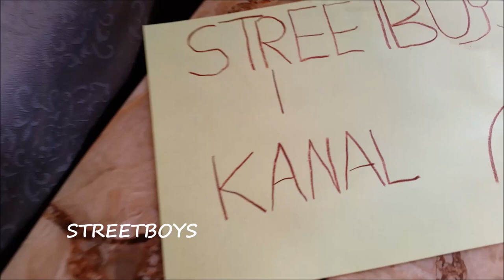Morgens halb zehn - Frühstück bei den STREETBOYS - Es Herrscht Liebe Disziplin und Harmonie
STREETBOYS

morgens halb zehn in deutschland
perfect breakfast

Frühstück bei den STREETBOYS - Es Herrscht Liebe Disziplin und Harmonie
 Peace
 Hey Willst du mich unterstützen ?
 Bleib bei mir aktiv & ich werde bei dir aktiv bleiben :)

DIE BESTEN VIDEOS AUF YOUTUBE KANAL

EUCH ERWARTEN
TOLLE LUSTIGE CLIPS TRAILER INTROS MUSIK RNB HIP HOP
KOMEDIE COVER SIMPLE LIFE HACKS und vieles mehr

FACEBOOK WHATSAPP  2018 jahr
Streetboys reunite on 'Showtime' - YouTube
STREETBOYS channel Streetgirls